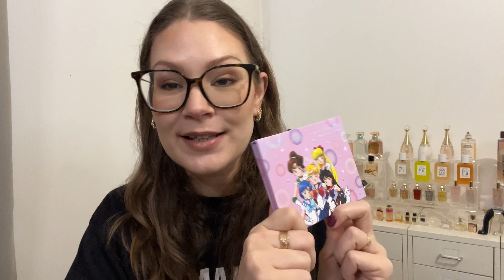RANKING MY NEWEST PALETTES || Speed Reviews // February 2024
Hi Everyone! Welcome to todays video where I'll be going over and ranking the last 25 palettes I've brought into my collections. I've done first impressions on all these palettes and now that I've tried them out a little more I'm back to talk about my more detailed thoughts. Enjoy!

→ Estee Lauder Futurist SkinTint Serum in 2N1
→ Estee Lauder Futurist Soft Touch Brightening Concealer in 1N
→ Makeup Forever HD Twist and Light in Medium
→ Pat McGrath Bronzer in Nude Honey
→ Kiko Milano Sweet Affairs Blush Duo (Discontinued)
→ Sydney Grace Tiny Marvels Palette
→ Milani Highly Rated Mascara
→ Benefit Precisely My Brows in Shade 3
→ Charlotte Tilbury Lipstick in JK Magic
→ Dior Lipliner in Caramel (Discontinued)

→ Glasses: Valentino
→ Rings: Etsy - HouseofMetalworks
→ Nails: Zoya - Kendra

 | A B O U T  M E / F A Q |

→ Age? 34
→ Skin Type? Normal/Dry
→ Makeup Organizers: Ikea Helmer

| V I D E O  C O N T E N T S |

00:00 Intro
01:15 Disclaimer
02:53 Odens Eye
04:23 Pat McGrath
06:15 Odens Eye
07:56 Natasha Denona
11:15 Colourpop
12:14 Bobbi Brown
15:05 Bella Beaute Bar
17:35 Colourpop
19:35 Charlotte Tilbury
21:55 Glaminatrix
23:55 Linda Hallberg
25:55 Laura Geller
27:45 Cosmic Brushes
30:32 Huda Beauty
32:25 Natasha Denona
36:20 Lethal Cosmetics
38:45 Simply Posh
40:53 Glaminatrix
43:57 Outro

 | P R   I N Q U I R I E S |

| F T C    D I S C L O S U R E |